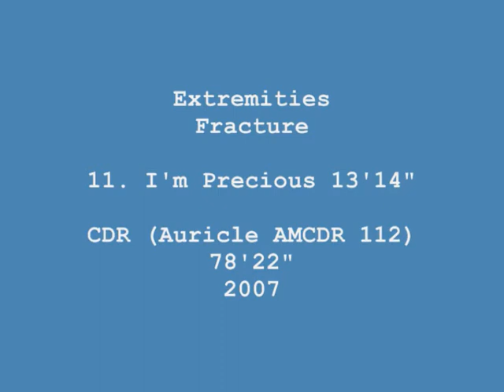Extremities - I'm Precious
"Fracture" lives up to its name in its palette of diversity, with a Krauty/folky/weirdy/unclassifiable mixture that really sizzles. This was one of the most intensive and productive of Extremities sessions